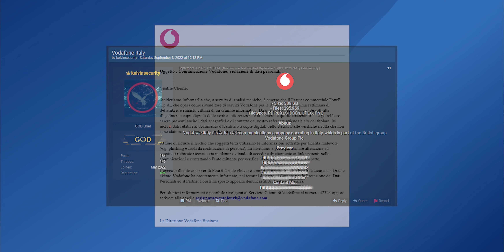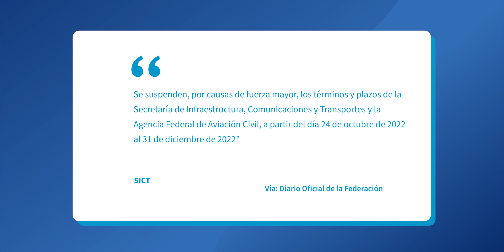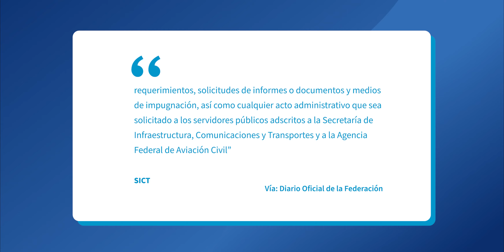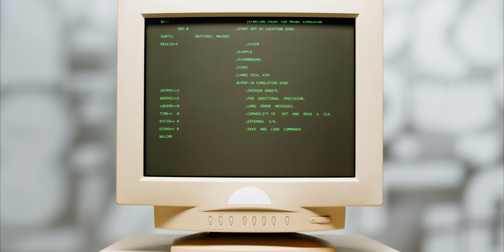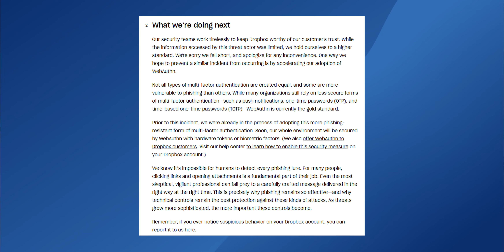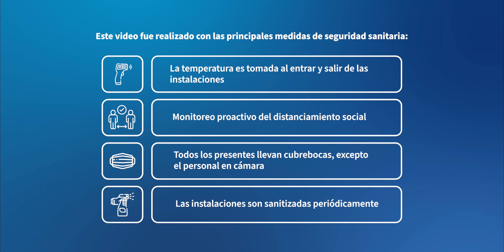¡Dropbox es Hackeado! | Quanti News, 7 de noviembre de 2022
Quanti News del 1 al 6 de noviembre de 2022

CHAPTERS:
00:00 Introducción
00:39 Vodafone Italia ha sido hackeada
02:09 La SICT suspende trámites el resto de este año
04:06 Google crea Wordcraft, una nueva IA de escritura
05:32 Dropbox es hackeado
06:56 Cierre

Créditos:
- Conductor: Leslie Carreón
- Guión: Erick Antonio
- Grabación y edición: Héctor Hernández